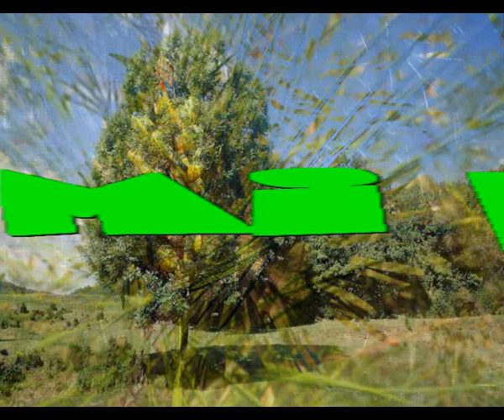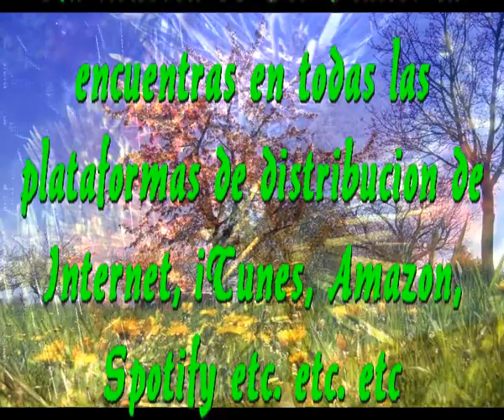Mi pino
Sir Flansi
ESE ARBOLITO, MI PINO
AQUI DANDO SOMBRA AL CAMINO
QUE OLOR Y QUE GRAN BELLEZA
SOLO DE VERLO SE ME VA LA TRISTEZA

YO CREO QUE EL ME ENTIENDE
CUANDO ME NOTA PARECE QUE SE ENCIENDE
SALGO A SU ENCUENTRO PARA VERLO
 Y AVECES ME HABLA Y CREO ENTENDERLO

EL VIENTO MECE MI PINO
SUS CABELLOS INUNDAN EL CAMINO
ACOMPAÑA MI DESTINO
DESDE EL DIA EN QUE LO PLANTE MI PINO

SI ALGUN DIA ME FALTARA MI PINO
FALTARIA COMO EL AGUA A LA VIDA
ME DARIA TAL TRISTEZA Y PENA
QUE LA VIDA NO SERIA TAN BUENA

YO LO HE VISTO CRECER A MI PINO
COMO SIEMPRE DA SOMBRA A MI CAMIN0
EL SE MECE AL VIENTO AGRADECIDO
YO LO AMO Y LO CUIDO, ES MI PINO